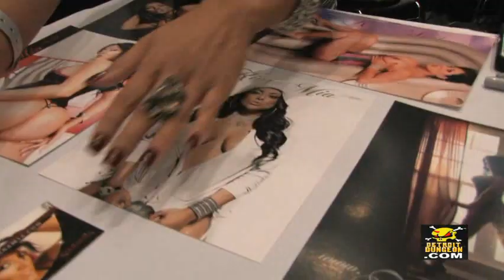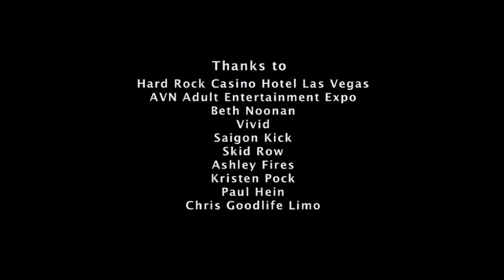Phil Varone talks drums, toys and sex rehab